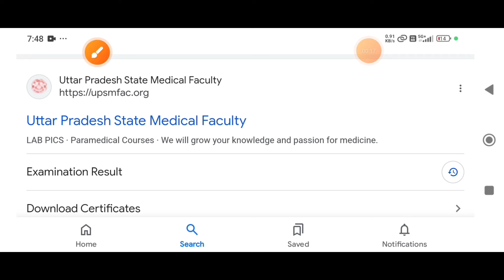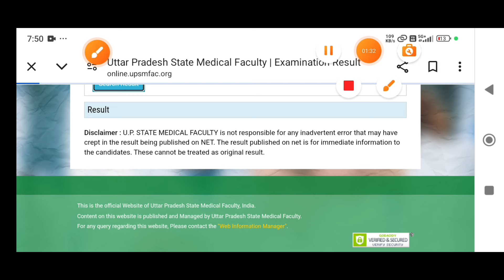upsmfac paramedical result update. upsmfac result kaise dekhe?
upsmfac paramedical result lattest update 2024.